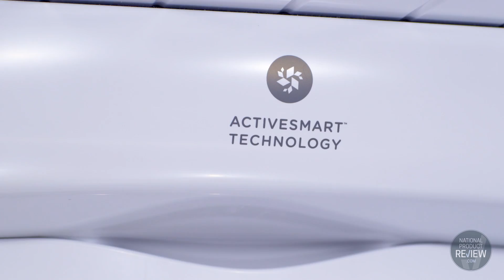Fisher & Paykel 525L ActiveSmart French Door Fridge 2017 - National Product Review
If you’ve got a hungry household like mine, then you’ll understand having a fridge with lots of flexible space is essential. But flexibility is only the start of the Fisher and Paykel 525L ActiveSmart French Door fridge. It has been created to meet the needs of the latest trends in kitchen design and fits flush with your existing cabinetry; only requiring a 4mm gap for installation. This fridge is smart, stylish and will suit any kitchen décor for a stunning look.